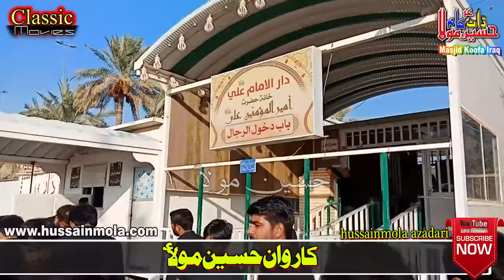Ustad Ghu;lam Abbas Shekhopura / Masjid e Koofa Iraq 2018 / by hussainmola azadari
Ustad Ghu;lam Abbas Shekhopura
 Masjid e Koofa Iraq 2018 / by hussainmola azadari
Rec Classic Movies Bhowana
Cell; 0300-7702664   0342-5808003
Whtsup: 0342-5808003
On Youtube  hussainmola azadari